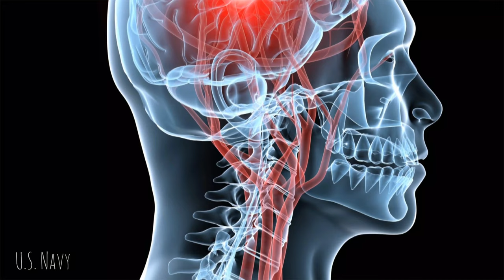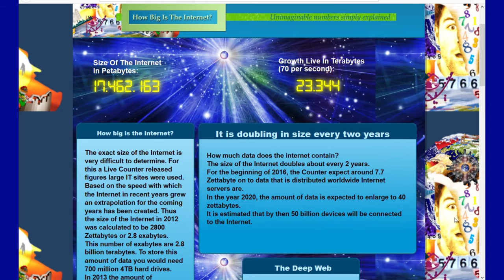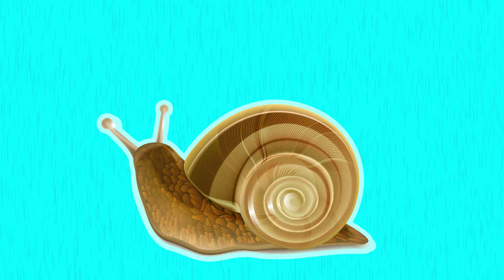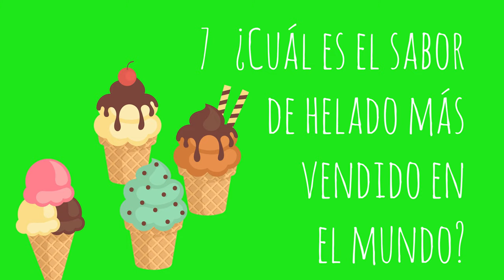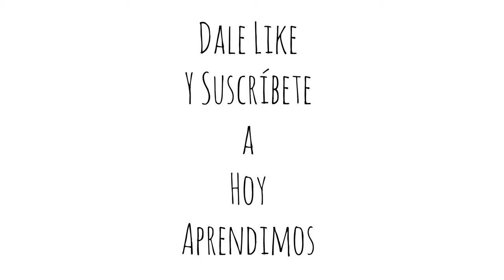8 Preguntas y 8 Respuestas | Hoy Aprendimos | Aprendo más que en el colegio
8 Preguntas y 8 Respuestas | Hoy Aprendimos | Aprendo más que en el colegio

Hola Bienvenidos a Hoy Aprendimos, el lugar donde aprendes más que en el colegio

Respondemos Geniales preguntas de la vida diaria que sin duda alguna te van a sacar una sorpresa!

🔵ATTRIBUTION 🔵